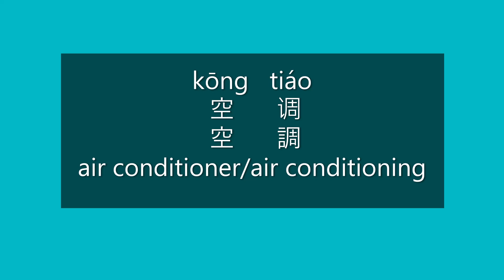How to Say AIR CONDITIONER, AIR CONDITIONING in Mandarin Chinese | Learn Chinese HSK 3 Vocabulary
How to say air conditioner/air conditioning in Mandarin Chinese?

How to pronounce air conditioner/air conditioning in Mandarin Chinese?